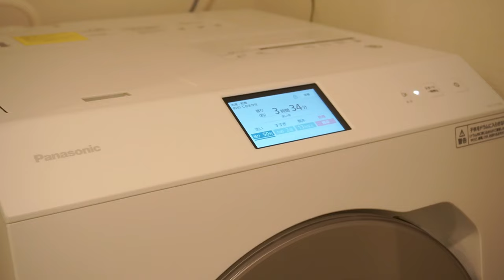新婚夫婦のリアルな休日の過ごし方[おうちで過ごす日🏠]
📖recipe
⚫︎揚げ茄子とみょうがの冷やし素麺
・茄子　　　2本
・みょうが　2本
・素麺　　　お好きな分

①なすは縦4等分にして端から切れ込みを入れる。みょうがは薄切りに。
②お手持ちの麺つゆで"かけそば.うどん"の割合で水と割る。(私は2人前200gで200ml作りました)
③茄子を素揚げして、お皿に全て盛り付けたら完成

※卵はなしでも大丈夫

⚫︎キャベツとナスの蒸しゃぶ
タレの作り方
・コチュジャン　大さじ1弱
・醤油　　　　　大さじ1弱
・一味or七味　　少々

キャベツとナスと豚肉をフライパンに順に乗せて、水大さじ3と酒大さじ3を入れて蓋して弱めの中火で10分ほど蒸す。

🎥sony zv-e10
💻Video editing software/filmora

👇最近始めてみました。

■RIKOSHAM LOGについて
25歳、新米妻の献立レシピを紹介しています。
今年結婚した彼と2人暮らし。
忙しい日々でもバランスのよい食事を心がけて、夫の喜ぶごはんを作れるよう勉強しています。
作って、いただくというシンプルな動画です。

▶️Recommended videos
オーブンレンジ東芝石窯ドームで作る3日間の夜ごはん🍴東芝ER-XD3000/25歳新婚夫婦の食事

🎥chapter
00:00 start
00:21 私のモーニングルーティン
02:46 お昼ごはんを作る
04:35 お昼ごはんを食べる
05:45 後片付けと掃除
07:17 夜ごはんを作る
08:22 2人で餃子作り
12:19 夜ごはんを食べる